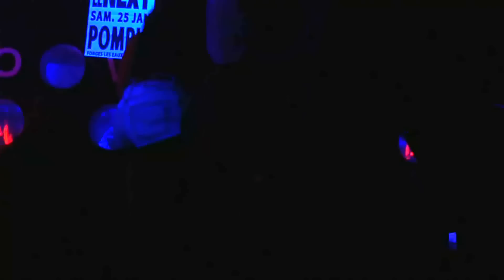Konshens en showcase au Next à Rouen